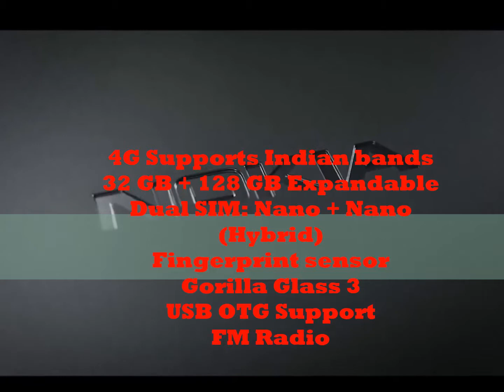Nokia 6 Android: Price , Release Date And Specifications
Nokia 6^ is Expected to be launched in July 2017.
This Time Nokia has come up With Latest Android os And some Amazing Features.